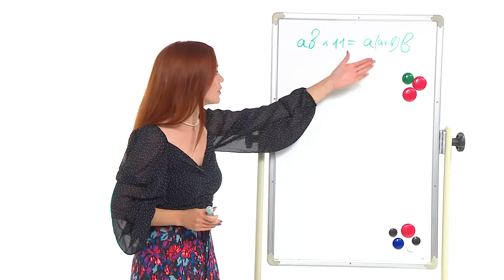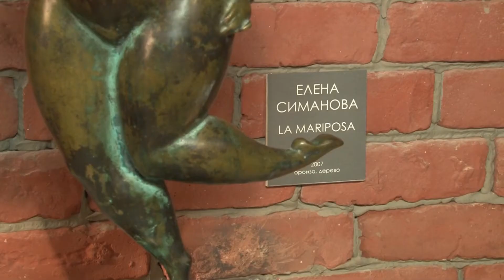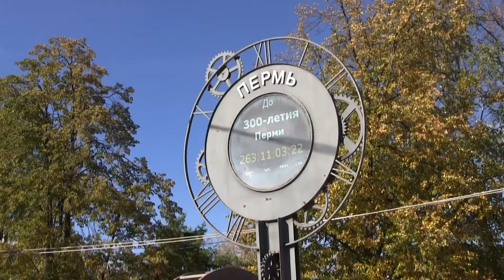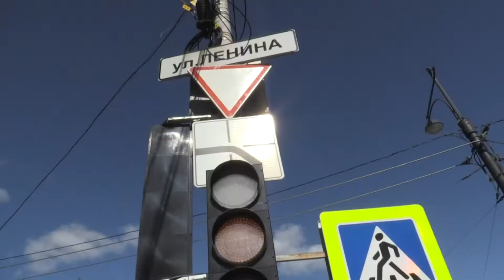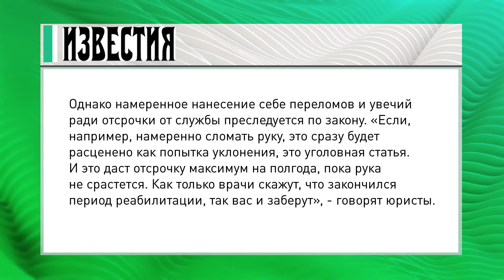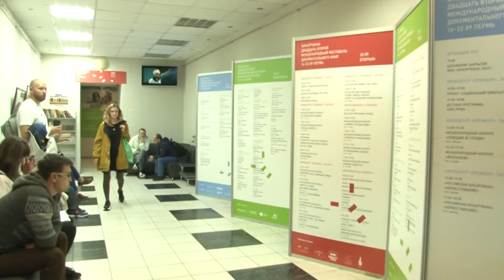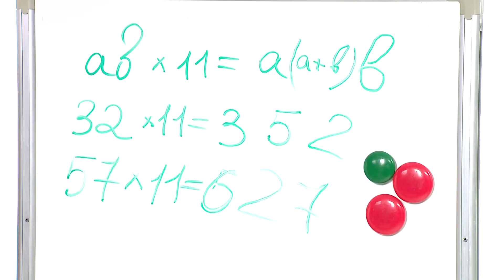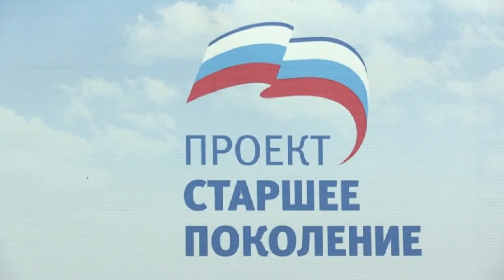Утренний вестник от 22 сентября